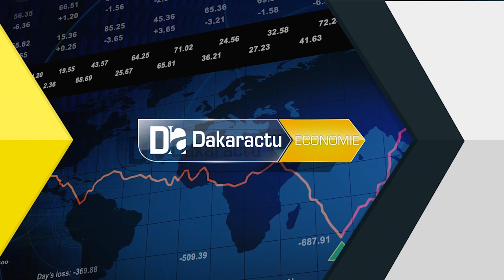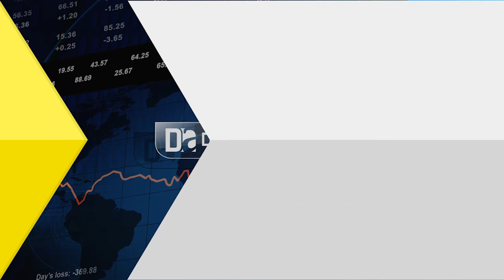Fika/ Ag de la FEWACCI: Le discours de Serigne Mboup.